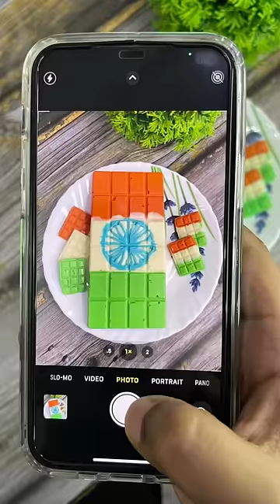Happy Independence Day